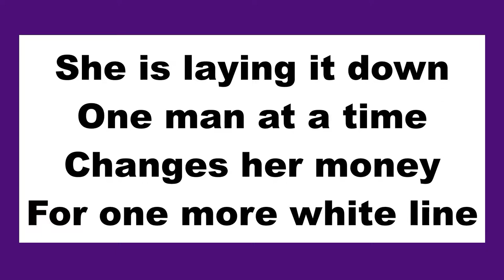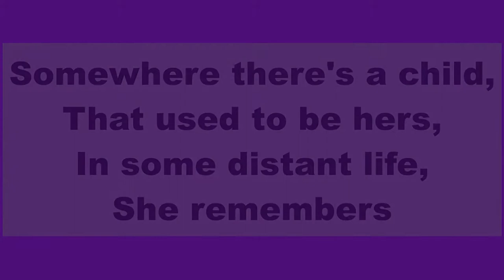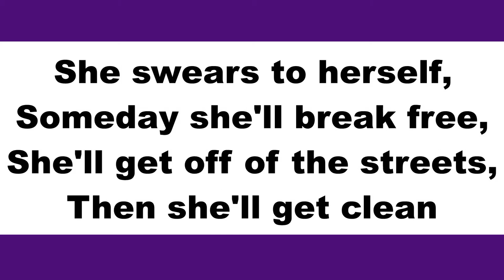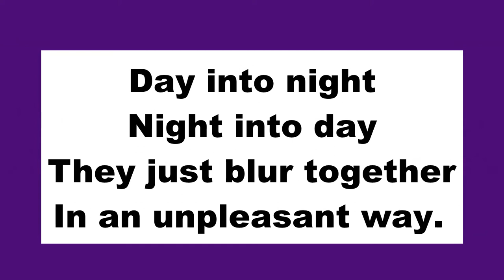Thank God For Opium